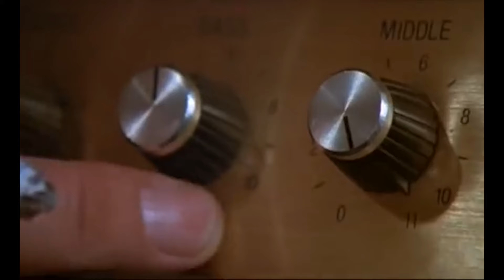Le Groupe PUNK le Plus BARRE du JAPON - Hanatarash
Bulldozer sur scène, jambe coupée, chat mort et autres joyeusetés, Hanatarash est sans doute le groupe le plus dangereux du JAPON. Je vous fais découvrir les origines du groupe ハナタラシ Hanatarash, ses histoires, ses interdictions de Live et son leader controversé, Yamantaka Eye...

Je le rappelle, vous pouvez me suivre en live sur Twitch à l'adresse